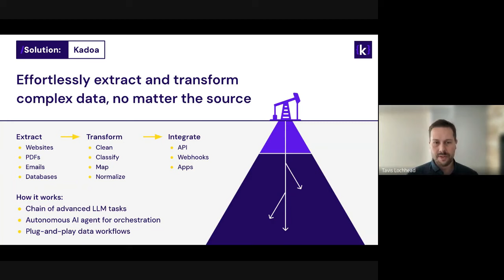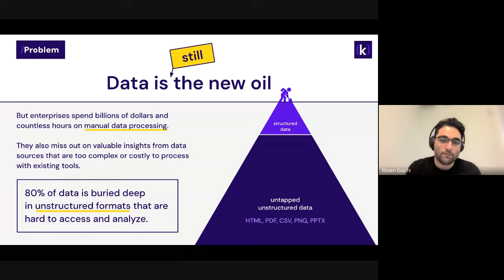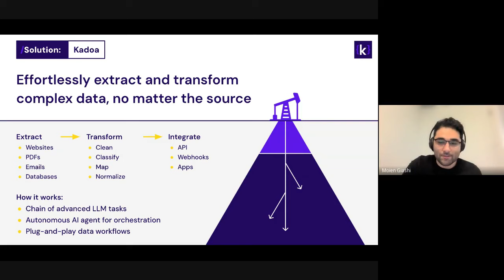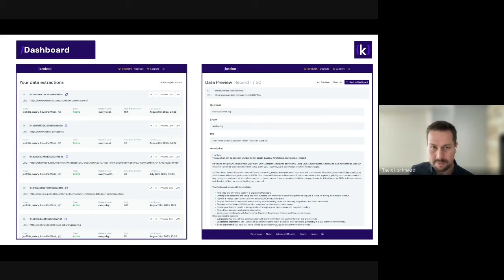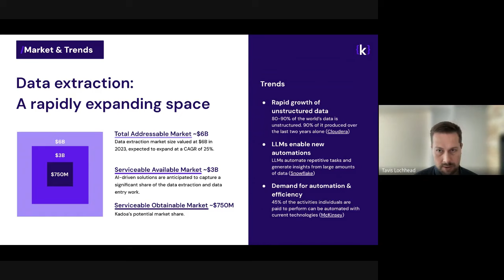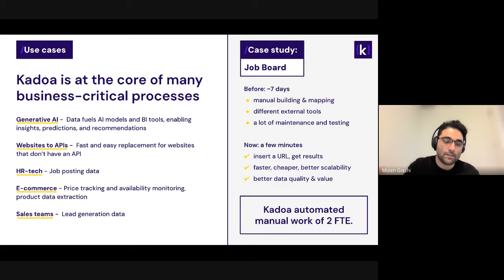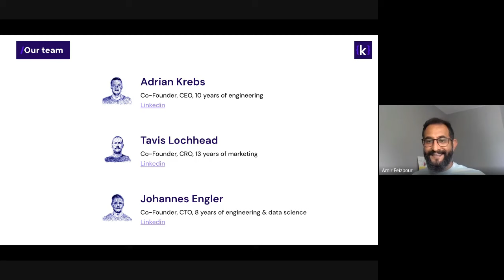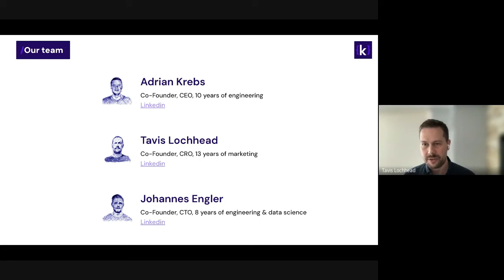Startup Pitch: Automating Data Extraction with AI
Summary
Tavis Lochhead, one of the founders of Kodoa, introduced their company's mission to automate data extraction using AI. He emphasized the importance of data in today's world and explained how Kodoa's solution can automate the laborious process of extracting data from unstructured formats. Lochhead showcased their technology's ability to extract structured data from various websites. Kodoa aims to offer their services to companies in need of structured data for various use cases such as lead generation and e-commerce monitoring. Lochhead shared a success story of a job board client and expressed their commitment to building a strong infrastructure and pursuing larger deals in the future. The Q&A session provided feedback and suggestions for improvement, including enhancing the visuals, providing step-by-step demonstrations, condensing text-heavy slides, adding market size information, and including details on the business model, revenue projections, competitors, traction, and funding requirements. The speakers also acknowledged the need to improve storytelling and address the bottom-up approach in the market slide.

Topics:
Kodoa's Mission
  * Kodoa aims to automate data extraction using AI
  * Data extraction from unstructured formats is laborious and time-consuming
  * Kodoa's solution combines advanced machine learning tasks with autonomous agents
  * Their focus is on extracting data from websites
  * Kodoa's technology can extract structured data from various career pages
  * Use cases include lead generation and e-commerce monitoring
  * Success story of reducing extraction time and eliminating manual management
  * Commitment to building a strong infrastructure and pursuing larger deals
  * Improve clarity and legibility of visuals
  * Provide step-by-step demonstrations of Kodoa's solution
  * Condense text-heavy slides and highlight key numbers
  * Include market size and potential impact for each vertical in use cases
  * Add more information on the team without overcrowding the slide
  * Include information on business model, revenue projections, competitors, traction, and funding requirements
  * Emphasize Kodoa's unique value proposition of enabling non-technical users to scrape and integrate data
  * Enhance storytelling aspect and address the bottom-up approach in the market slide